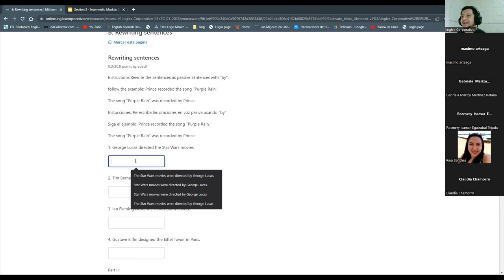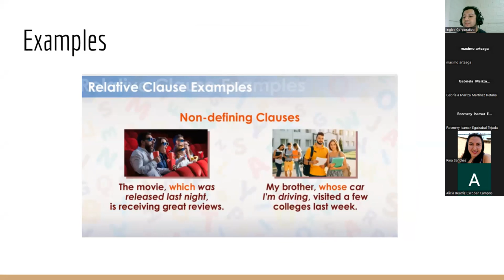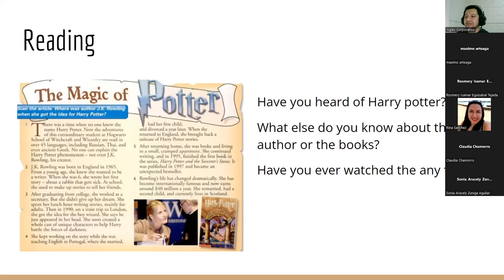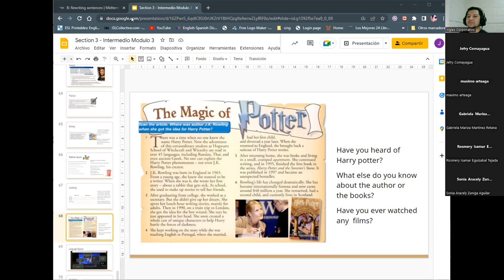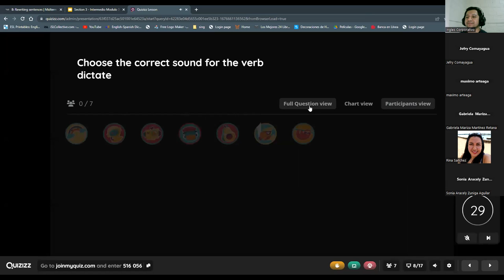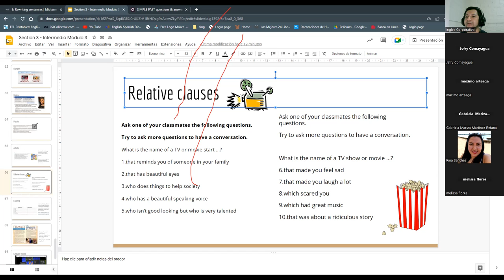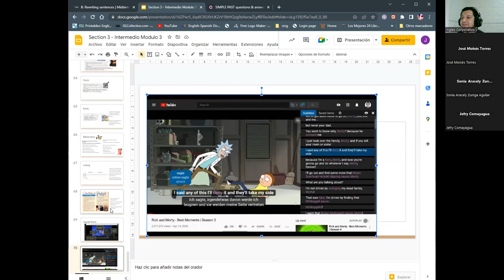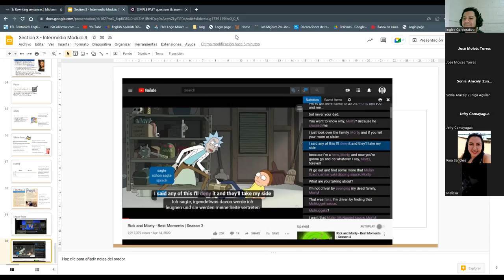Sesión 10-17-02-23-PROESP-30098-007-2023-Ascencio-Defining Relative Clauses